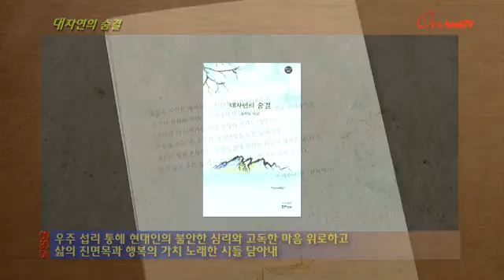[온북TV]대자연의 숨결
한비문학 시인상으로 등단한 송무호 신작 시집
우주 섭리 통해 현대인의 불안한 심리와 고독한 마음 위로하고
삶의 진면목과 행복의 가치 노래한 시들 담아내